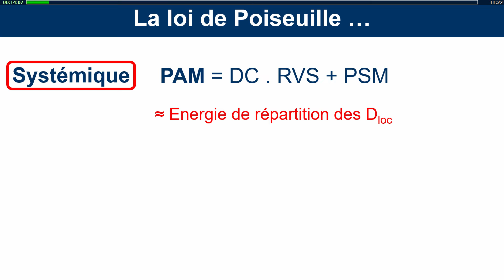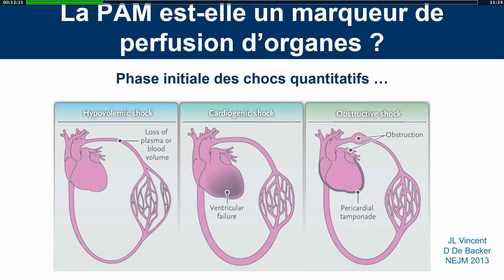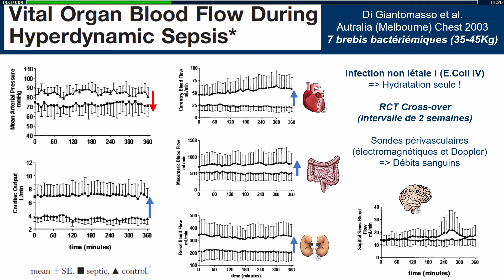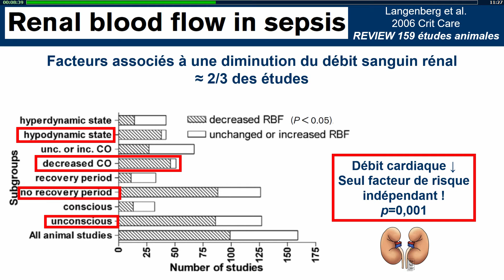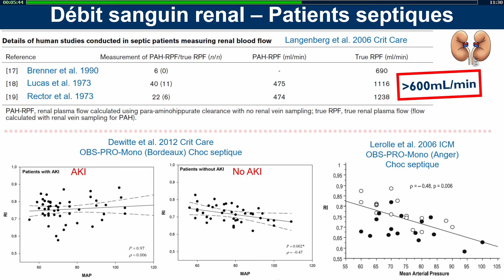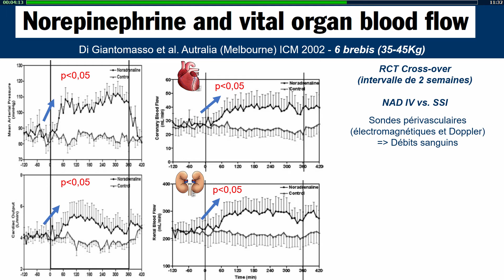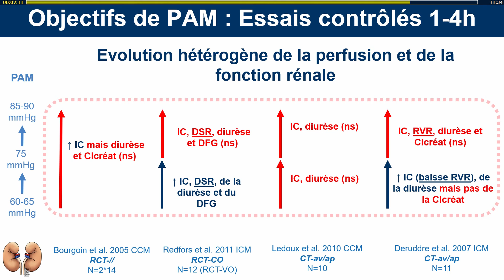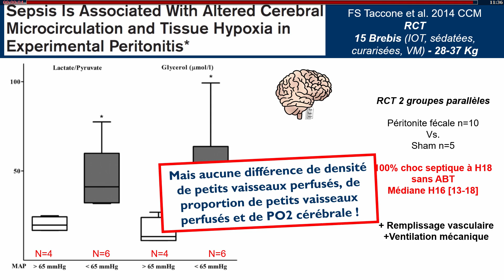La pression artérielle moyenne est-elle un marqueur de perfusion d'organes? S.PREAU